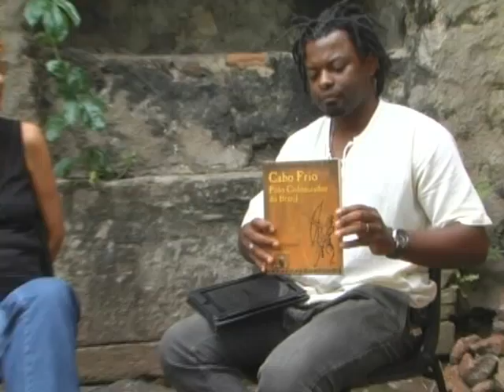Clebinho.com_Rose Fernandes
Um passeio Cultural Pela História de Cabo com Rose Fernandes Autora do Livro "Cabo Frio Polo Colonizador Do Brasil" no Convento NS Dos Anjos em Cabo Frio.